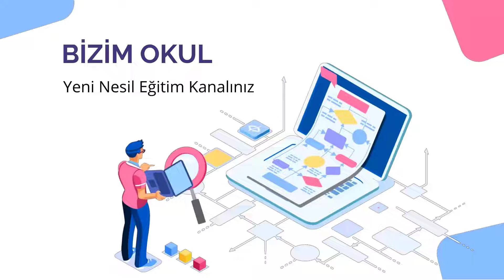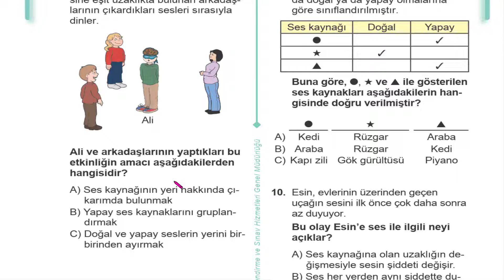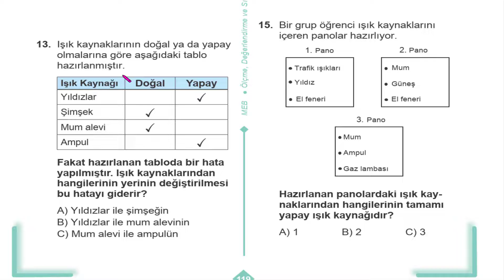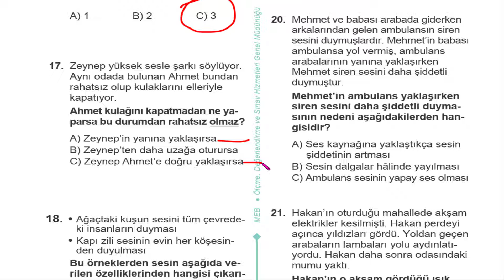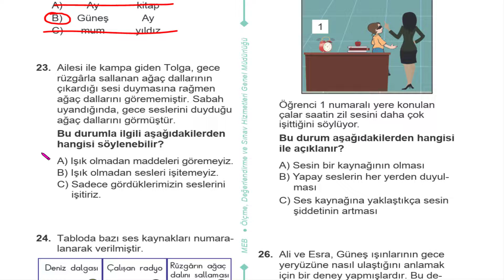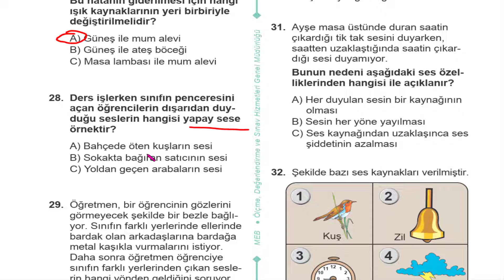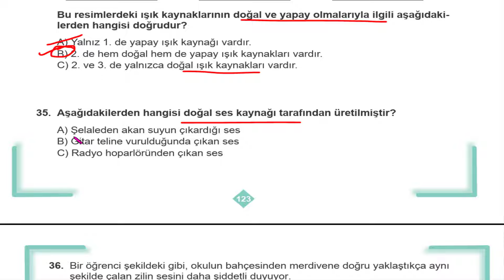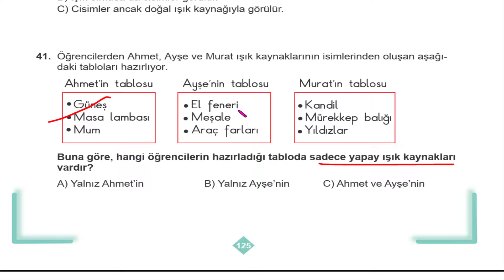3. Sınıf çalışma soruları 2 Fen Bilimleri cevapları SAYFA 117 118 119 120 121 122 123 124 125